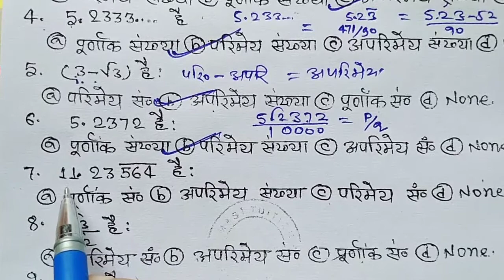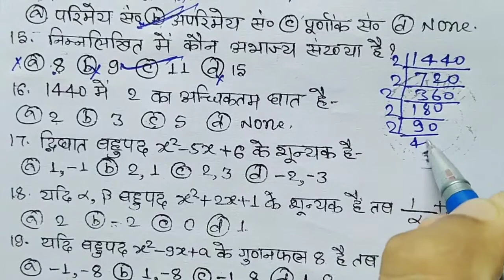| परिमेय और अपरिमेय | Class-10th Objective Chapter-1 se vvi guessing Question Model paper 2021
Objective class-10th mathmatics
Important Question class-10th math
Lesson-1 math class-10th math
परिमेय संख्या और अपरिमेय संख्या से सभी तरह का सवाल बनाया गया है
परिमेय संख्या
अपरिमेय संख्या
अल्फा बीटा गामा
अल्फा प्लस बीटा
अल्फा .बीटा
Real number|वास्तविक संख्या|
वास्तविक संख्या vvi guessing Question class-10th

practice set 1.2 algebra 10th in hindi

practice set 1.2 algebra 10th

CLASS-9th math, science

Class-10th math, science,out of book

Class-11th, mathematics

Class-12th math ncert book solution in hindi medium